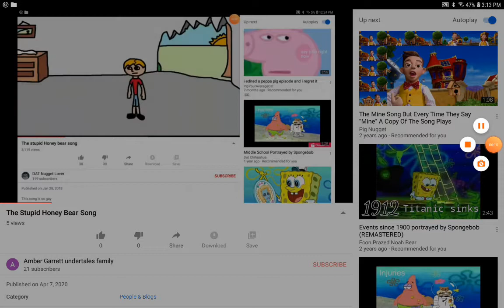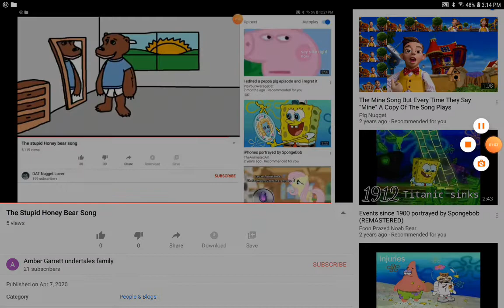The Stupid Honey Bear Song